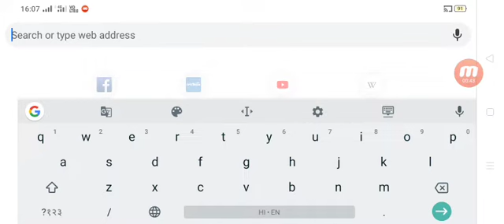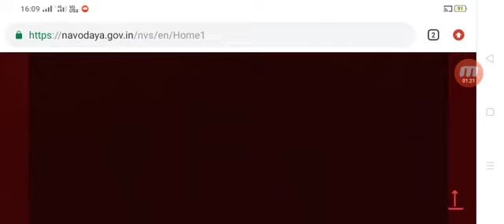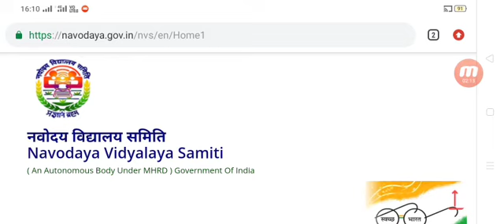नवोदय विद्यालय प्रवेश परीक्षा कक्षा 6 रिजल्ट डेट||jnv result 2020 class 6